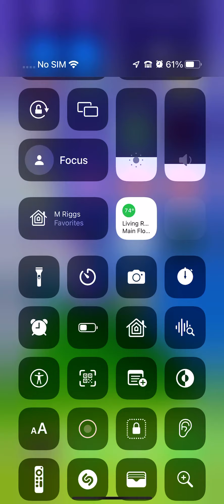Look at this video￼￼